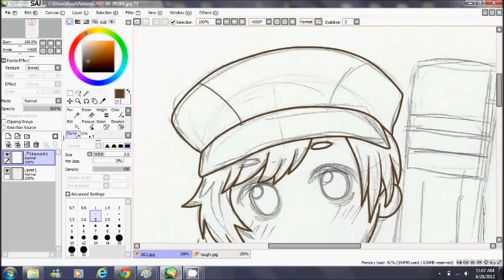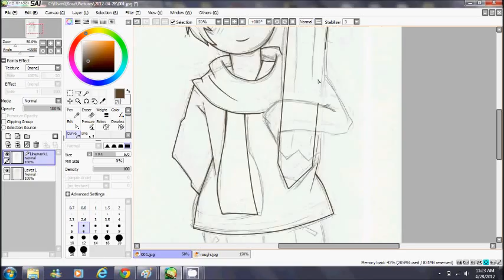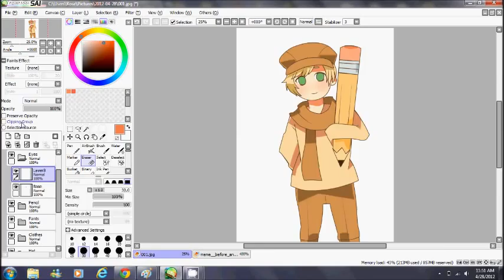Speedpaint : Before and after meme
Tools-
Mouse
Paint tool Sai
camstudio